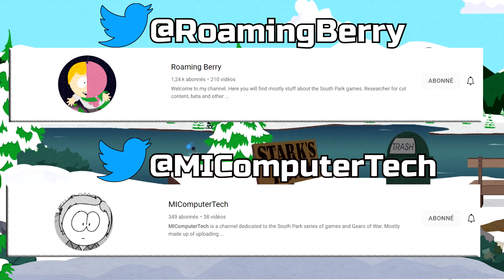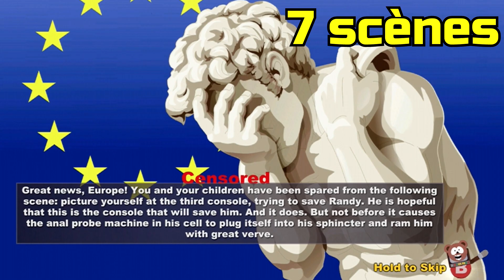Le CONTENU COUPÉ de SOUTH PARK : Le Bâton de la Vérité !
Aujourd'hui on parle du contenu coupé de South Park : The Stick of Truth, et y'en a des choses à dire !

00:00-1:30 : Introduction
1:31-3:47 : L'origine du jeu
3:48-7:51 : Les quêtes
7:52-11:23 : Les ennemis
11:24-13:15 : Les alliés
13:16-13:53 : Les amis Facebook
13:54-14:33 : Les DLC
14:34-16:16 : Anecdotes
16:17-18:12 : Conclusion et outro